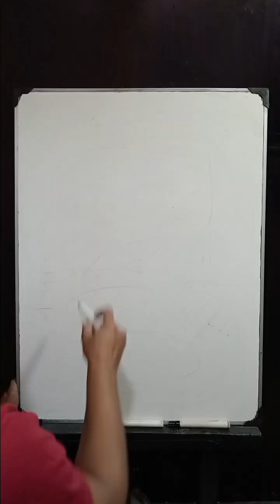Cara mudah menggambar Zoro | kalian pasti bisa💯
tutorial simpel cara menggambar zoro.
lakukan dengan perlahan jangan terburu2.nikmati semua prosessnya..saya yakin kalian pasti bisa..